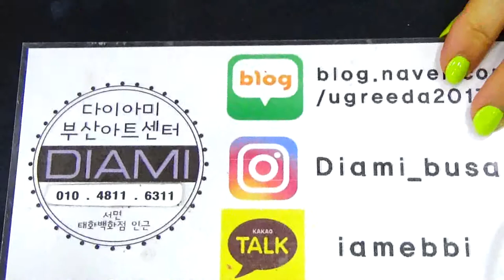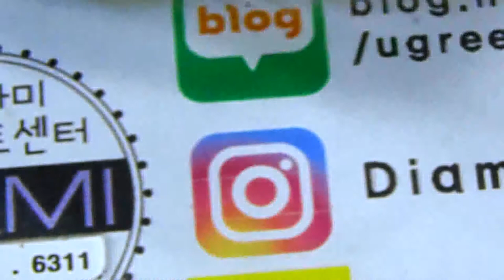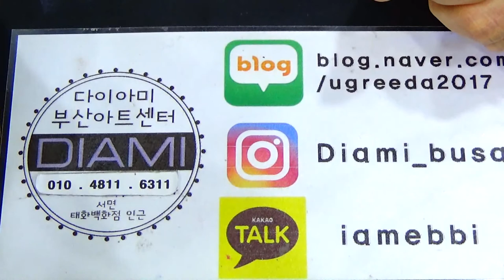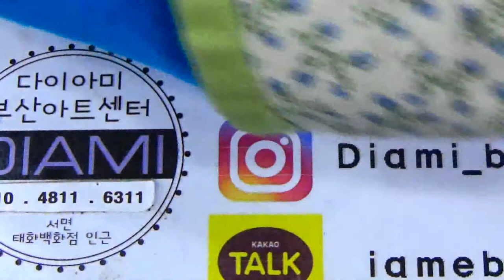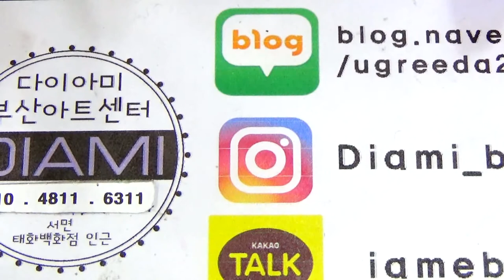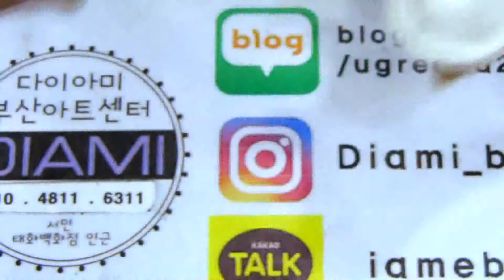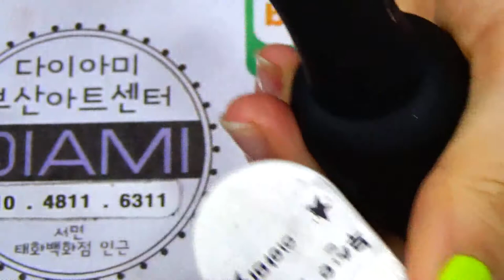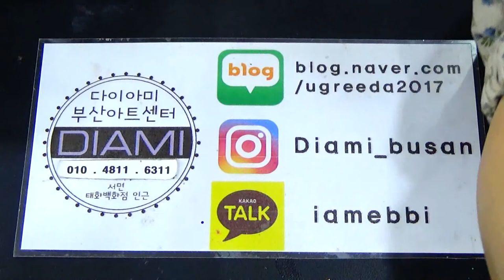[부산다이아미]젤코코103(리콜)번&노란계열 바르는 방법